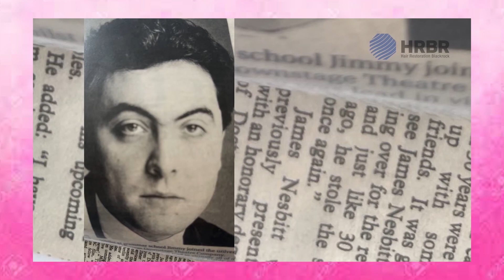Celebritys Who Had Hairtransplant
In this video, we're going to take a look at some celebrities who have had hair transplants surgery beforeandafter. We'll see how their hair has grown and changed over time, and we'll also discuss the risks and benefits of hairtransplantbeforeafter surgery.

If you're curious about hair transplants and want to know more about the procedure, this video is for you! We'll discuss the benefits and drawbacks of hair transplant surgery, and show you some of the celebrities who have had the surgery. By the end of the video, you'll have a better understanding of why hair transplants are so popular and what the risks and benefits are.

about Celeblife
🎥videos about celebritys, fun facts and more
🎨written voiced and produced by celebritys